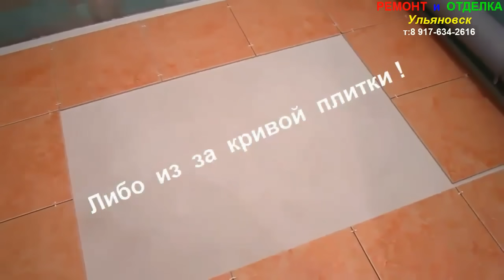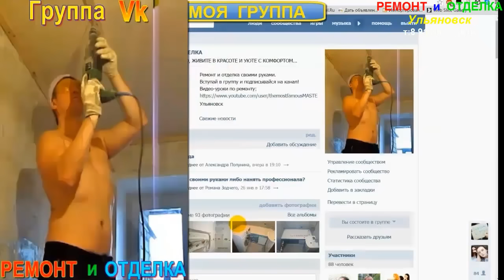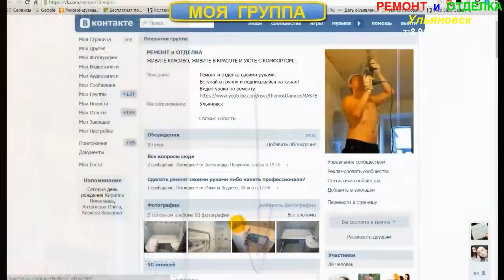Укладка плитки в ванной за 10 минут своими руками! Укладка плитки в 3 раза быстрее без системы DLS!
Мастер-класс по укладке плитки в ванной своими руками. Укладка плитки за 10 минут! Укладка плитки в 3 раза быстрее без системы DLS, так как укладка плитки производилась на идеально ровную поверхность наливного пола!
В видео-уроке рассматривается вся технология укладки плитки на пол в ванной своими руками. Мастер-класс для начинающих мастеров. Делайте ремонт в ванной качественно, качественными материалами...